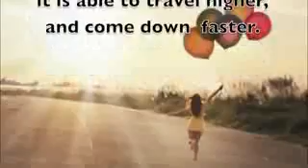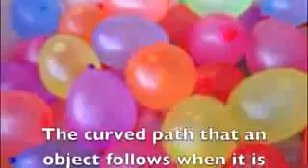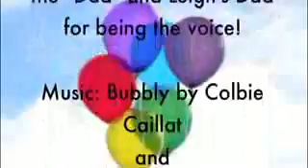Science with Balloons